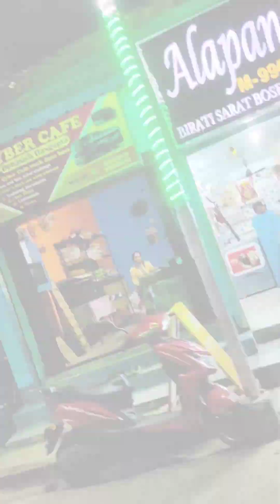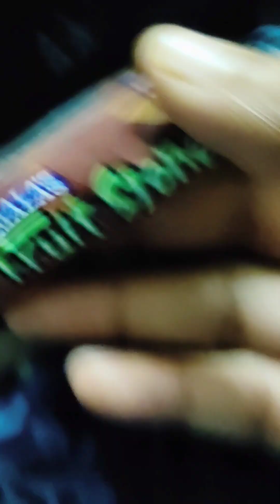শশুর শাশুড়ি আমাদের নিমন্ত্রণ করে কি কি খাওয়ালো 🤩 🧿